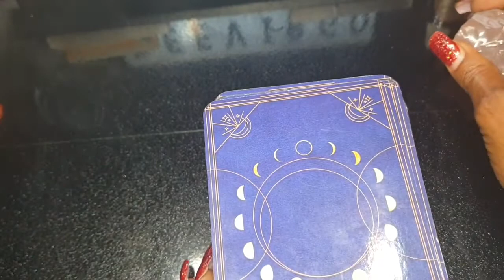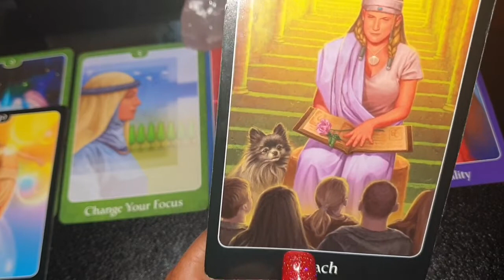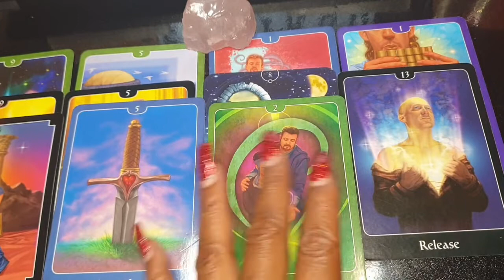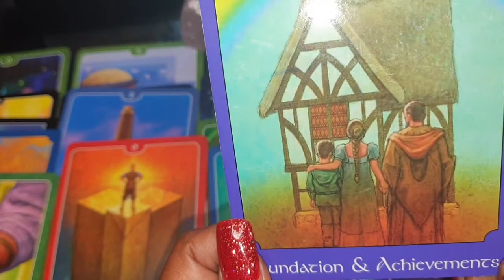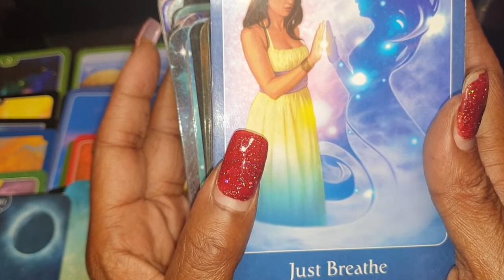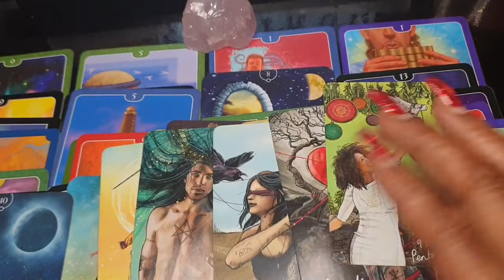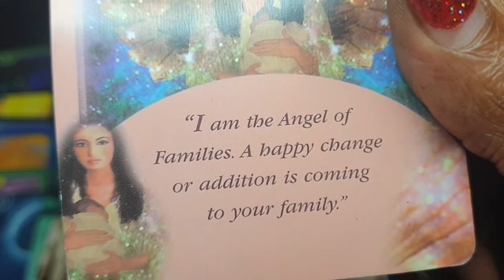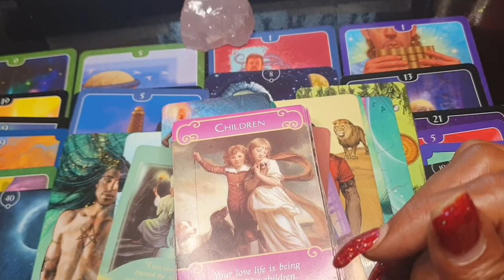♋ CANCER ♋ 4.44 MESSAGES!!! AN OFFER THAT BLOWS YOUR MIND!!!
Hi, it's Deevirgotarot2222  join me in this powerful 4.44am MESSAGES!!! reading for the Water sign ♋ Cancer ♋ for the month of August/September and the rest of 2020 !!!

My intentions are to provide light, guidance and insight from GOD\SPIRIT into the current situations concerning ♋ Cancer ♋ in the month of August/September and the rest of 2020.